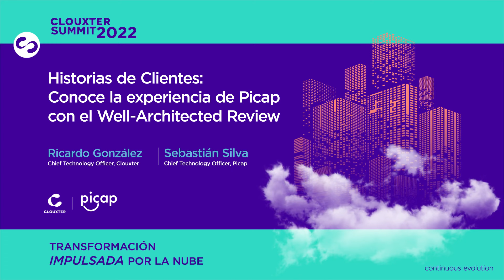Historias de Clientes Conoce la experiencia de Picap con el Well-Architected Review | ClouxterSummit